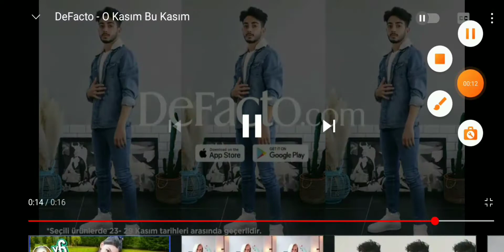DeFacto Reklamı ⭐💜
DeFacto Reklamı videosu çektim ve sizede göstermek istedim⭐💜.